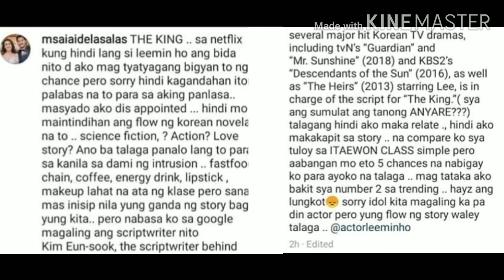Ai Ai Delas Alas nag trending.. PANGIT NGA BA ANG BAGONG KDRAMA SERIES NI LEE MIN HO ?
Source:Pep.ph